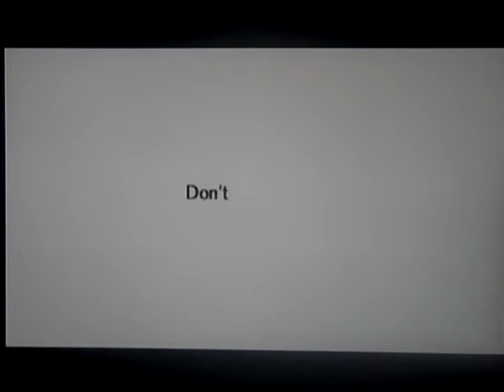Let's Play Ocarina of Time! Episode 26: Fire Temple Part 4/4: BOSS: Volvagia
We fight Volvagia i am very hyper and get a bottle. (Something i should have done a long time ago).

I do not own Ocarina of Time or the Legend of Zelda series.